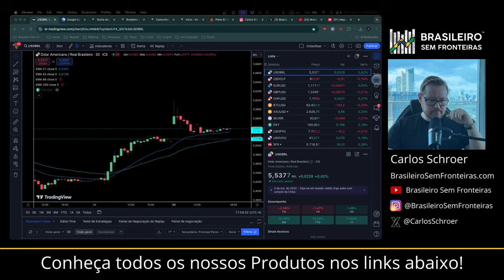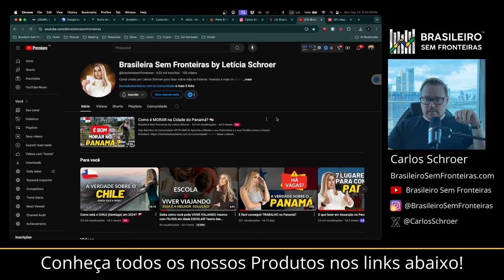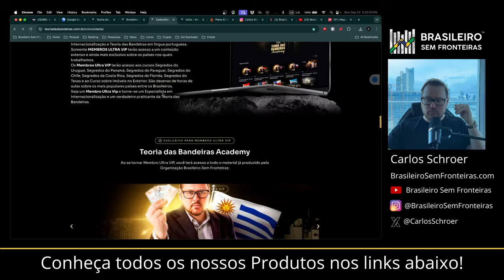12 Motivos para se mudar para o Uruguai em 2025